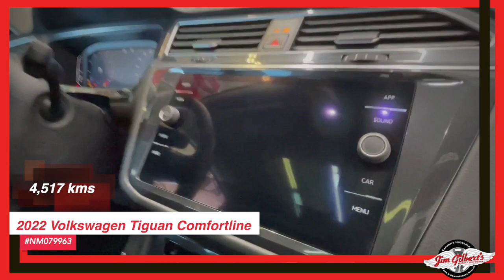For Sale | 2022 Volkswagen Tiguan | Used SUV | Pre-owned Vehicles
2022 Volkswagen Tiguan Comfortline NM079963

Serving:
Oromocto
Fredericton
Minto
Chipman
Doaktown
Boiestown
Nackawic
Harvey
St Stephen
McAdam
Hanwell
Moncton
Saint John
Woodstock

402 St Mary's St
Fredericton, NB
E3A 8H5